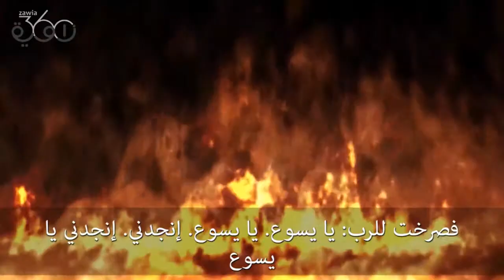لا تضيع حياتك صحوة من الجحيم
الجحيم حقيقى اللى لسة معندهوش ايمان ياريت يشوف الفيديو ده